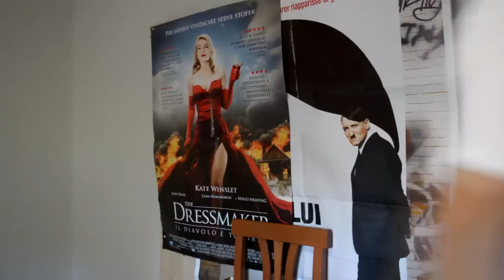MovieBlog- 477: Recensione Cell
Un'aberrazione fatta a film. VOTO 3.

Finalmente trovate il mio libro in tutte le librerie, fumetterie e su tutti gli store online! usate l'hashtag HellVic per parlarne se volete^^
PER COMPRARE IL LIBRO "L'Inferno di Victor" DA AMAZON

SE TI INTERESSA ECCO I LINK PER ACQUISTARE DA AMAZON DVD, BLU-RAY E VIDEOGIOCHI:

- 4 titoli a 50 euro

- 4 titoli a 40 euro

- 4 titoli a 30 euro

- 4 titoli a 20 euro

- 2 serie Fox a 25 euro